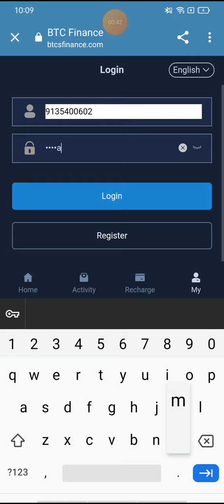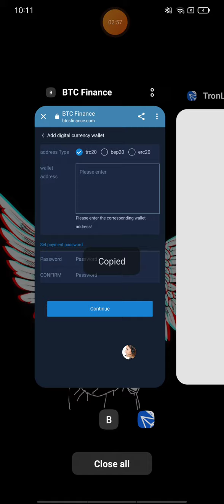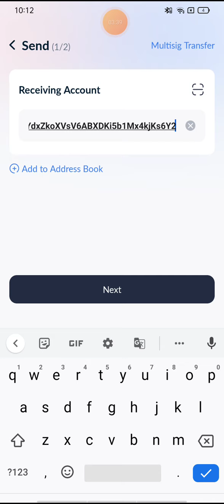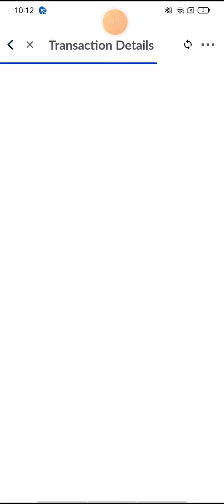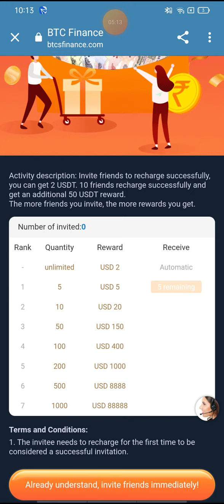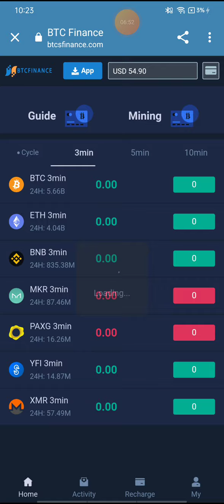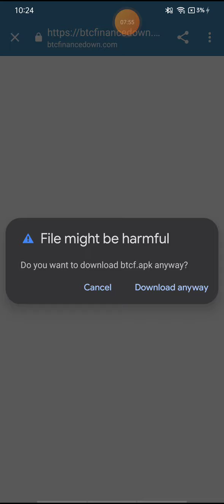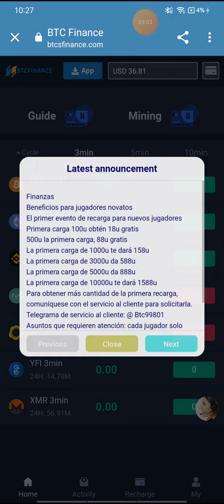NEW TRX MINING WEBSITE NEW TRX EARNING SITE NEW SITE TODAY TRX WEBSITE NEW TRX MINING WEBSITE TRON